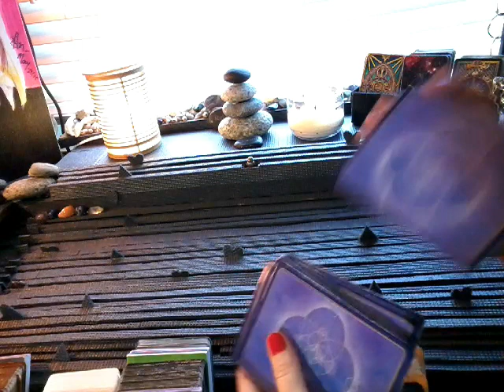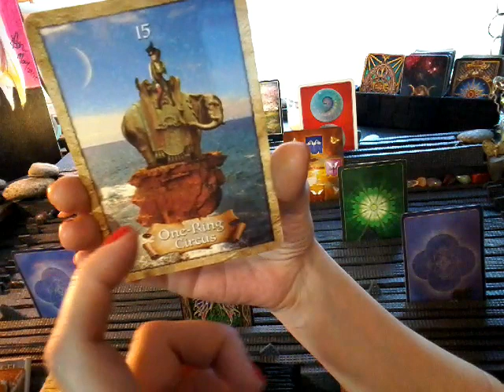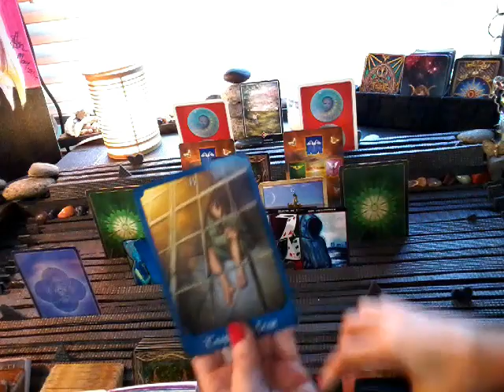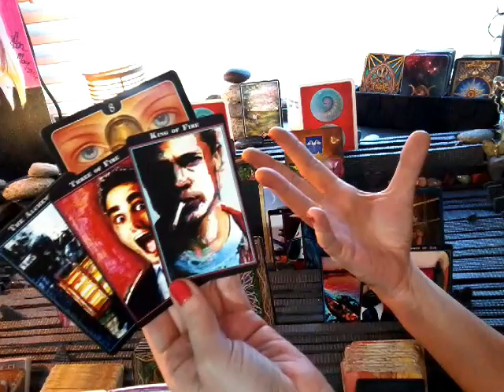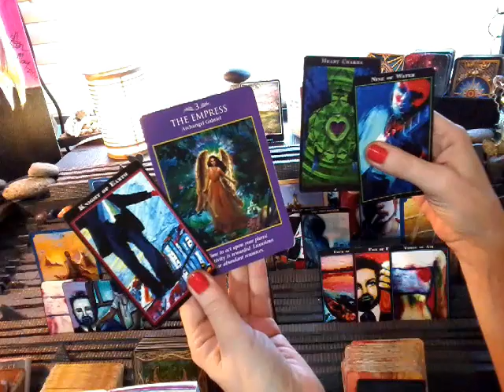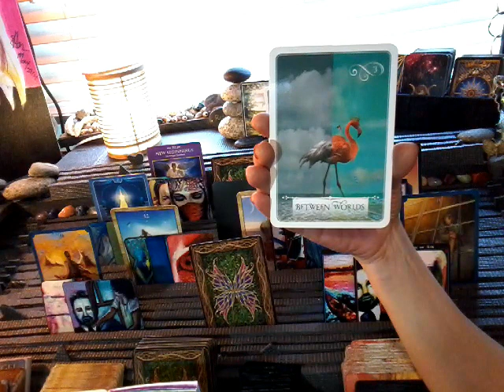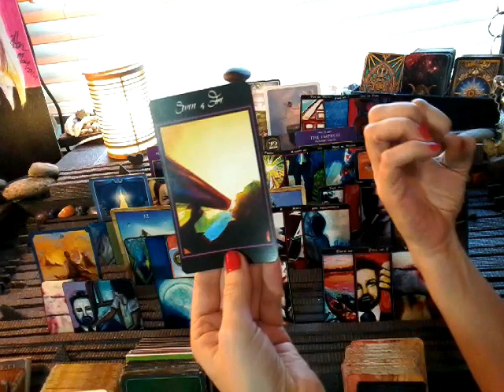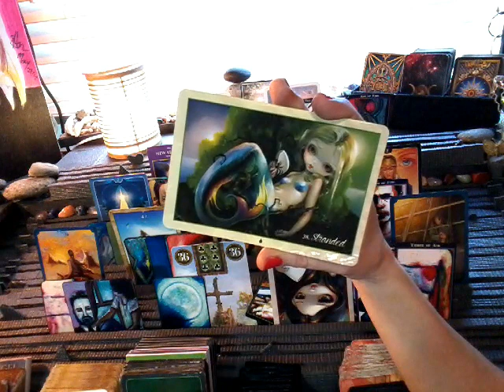nfgctarot ~ 11:11 Twin flame ~ EXT TAURUS ~ APRIL ~ COMING TO THE EDGE